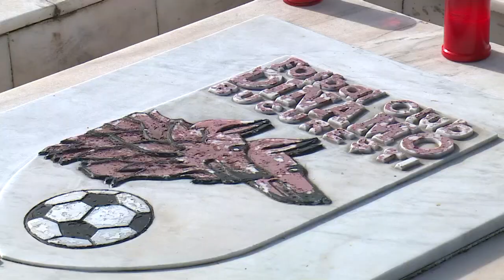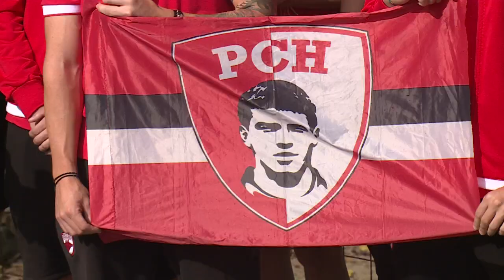20 de ani de la decesul lui Catalin Hildan. Omagiu adus de jucatorii lui Dinamo